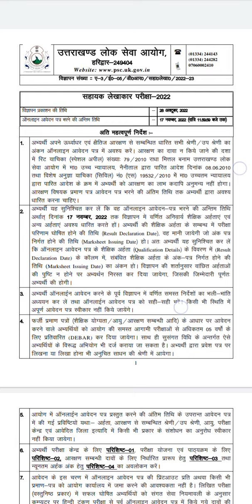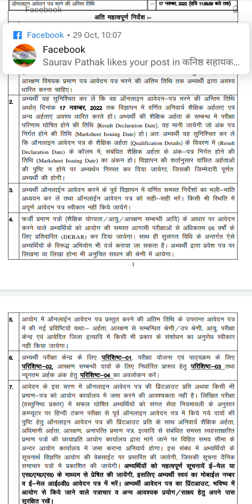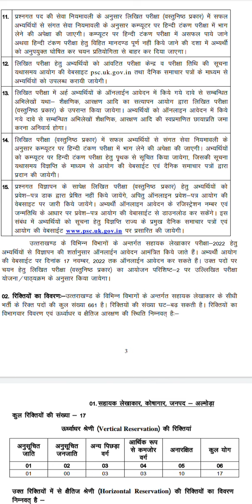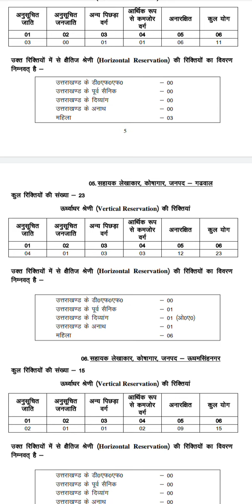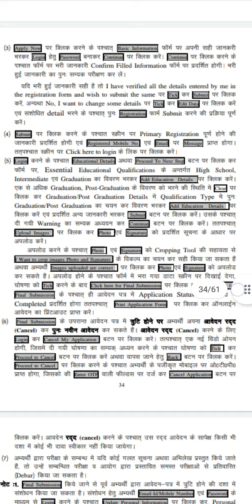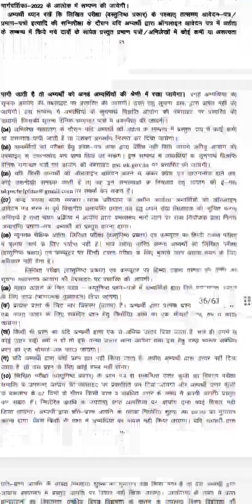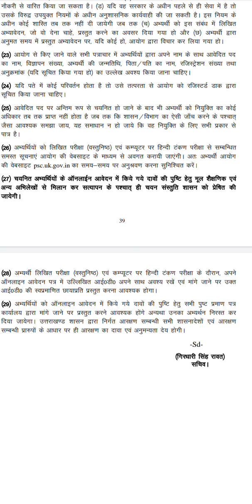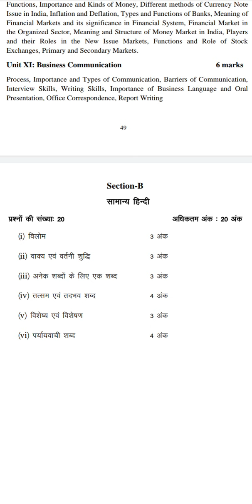सहायक लेखाकार भर्ती विज्ञापन